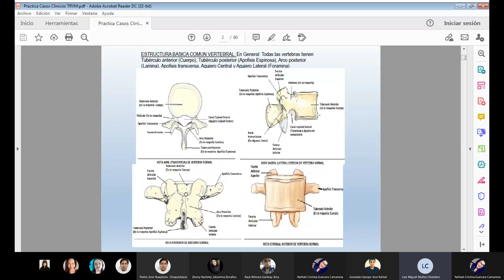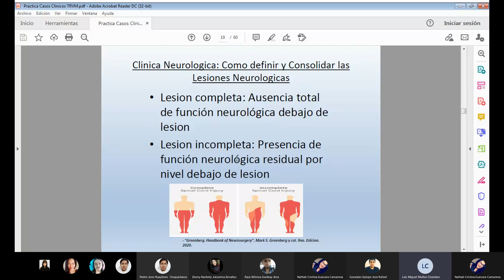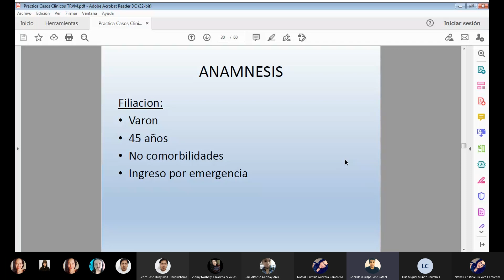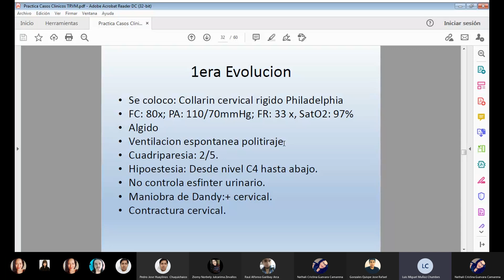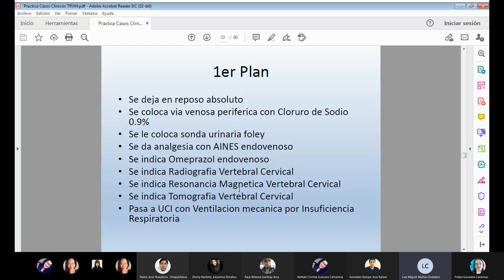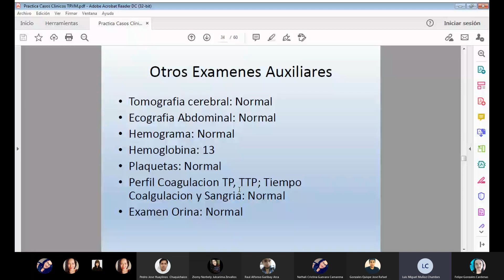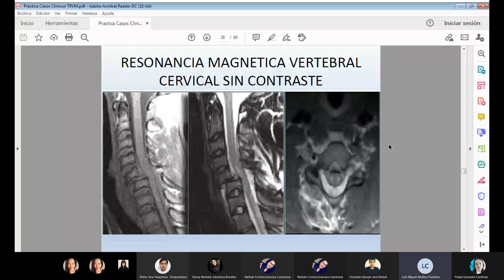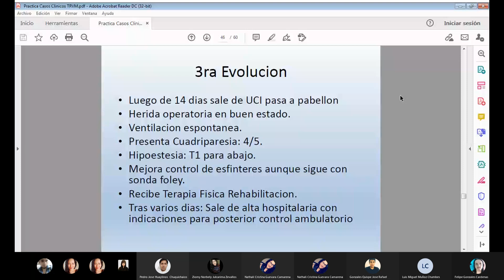PRÁCTICA 5 - TRAUMATISMO VERTEBRO MEDULAR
Clase práctica -  Dr Muñoz
NEUROCIRUGÍA - UNFV - 6to año